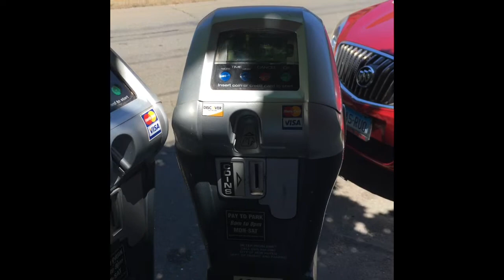VW Patty Wagon Daily Adventures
VW patty wagon gets blog advertisement from Perkins in New Haven, and sadly ticketed,  and does a good deed, all in a days adventure.